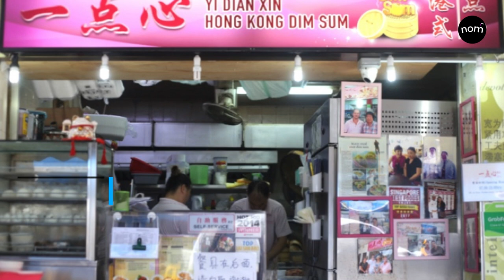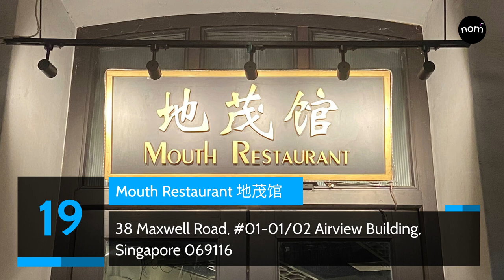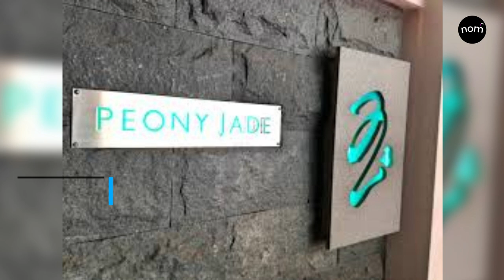Top 28 Dim Sum in Singapore (Must Try Food in Singapore 2021)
Top 28 Dim Sum in Singapore (Must Try Food in Singapore) 🥟
Best  Dim Sum to Try in Singapore! 🇸🇬

1️⃣ Hua Ting Restaurant
442 Orchard Road, Level 2, Orchard Hotel, Singapore 238879

2️⃣ Tim Ho Wan
Various Outlets - Check out on Website

3️⃣ Peach Garden 桃苑
301 Upper Thomson Road, Thomson Plaza, #01-88, Singapore 574408

4️⃣ Swee Choon 瑞春
183 – 191 Jalan Besar, Singapore 208882

5️⃣ 126 Dim Sum Wen Dao Shi
126 Sims Ave, Singapore 387449

6️⃣ Victor’s Kitchen
133 New Bridge Road, Chinatown Point, B1-33, Singapore 059413

7️⃣ Yi Dian Xin Dim Sum
1012 Upper Serangoon Road, Singapore 534752

8️⃣ Fu Yuan Dim Sum
710 Clementi West Street 2, Singapore 120710

9️⃣ S$1.30 Dim Sum
555 Ang Mo Kio Ave 10, Ang Mo Kio New Town, Singapore 560555

1️⃣0️⃣ Kun Shu Food Stall
74 Lor 4 Toa Payoh, Toa Payoh Vista Market, #01-03, Singapore 310074

1️⃣1️⃣ Sum Dim Sum
161 Jalan Besar, Singapore 208876

1️⃣2️⃣ Yan Ting Restaurant 宴庭
29 Tanglin Road, The St. Regis Singapore, Level 1U, Singapore 247911

1️⃣3️⃣ Man Fu Yuan 满福苑
80 Middle Road, InterContinental Singapore, Second Floor, Singapore 188966

1️⃣4️⃣ Cherry Garden 櫻桃園
5 Raffles Avenue, Marina Square, The Mandarin Oriental, Level 5, Singapore 039797

1️⃣5️⃣ Hai Tien Lo 海天楼
7 Raffles Boulevard, Pan Pacific Singapore, Level 3, Singapore 039595

1️⃣6️⃣ Imperial Treasure 御寶
1 Kim Seng Promenade, #02-111/112, Great World, Singapore 237994

1️⃣7️⃣ East Ocean Teochew
391 Orchard Road, #05-08/09, Ngee Ann City, Singapore 238872

1️⃣8️⃣ Wah Lok Cantonese
47 Kreta Ayer Road, Singapore 089006

1️⃣9️⃣ Mouth Restaurant 地茂馆
38 Maxwell Road, #01-01/02 Airview Building, Singapore 069116

2️⃣0️⃣ MASA By Black Society
277 Orchard Road, Orchard Gateway, #01-12/13/14, Singapore 238858

2️⃣1️⃣ Jade 玉楼
1 Fullerton Square, The Fullerton Hotel Singapore, Ground Floor, Singapore 049178

2️⃣2️⃣ Yum Cha Restaurant
20 Trengganu Street, #02-01, Singapore 058479

2️⃣3️⃣ Peony Jade
10 Bukit Chermin Road, Keppel Club, M Level, Singapore 109918

2️⃣4️⃣ Red Star Restaurant
54 Chin Swee Road, #07-23, Singapore 160054

2️⃣5️⃣ Dragon Phoenix Grand
131 Rifle Range Road, Temasek Club, Block 2, Level 2, Singapore 588406

2️⃣6️⃣ Summer Palace 夏宫
3 Cuscaden Road, Regent Singapore, Level 3, Singapore 249728

2️⃣7️⃣ Asia Grand Restaurant
331 North Bridge Road, Odeon Towers, #01-02 & #01-05/08, Singapore 188720

2️⃣8️⃣ Spring Court 詠春園
52-56 Upper Cross Street, Singapore 058348

Share with us in the comment section below if you have tried any of these! 😋